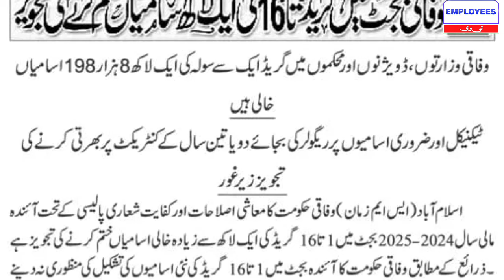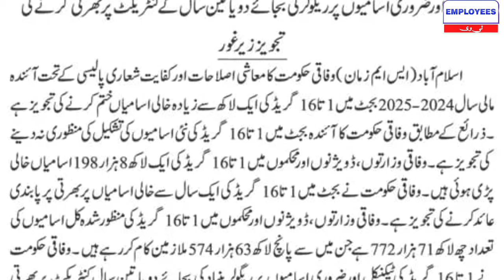Breaking News Scale one to Sixteen Govt Employees ون سے سالہ سکیل کے ملازمین کیلئے بڑا دھچکا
Breaking News Scale one to Sixteen Govt Employees ون  سے سالہ سکیل کے ملازمین کیلئے بڑا دھچکاBreaking News Scale one to Sixteen Govt Employees ون  سے سالہ سکیل کے ملازمین کیلئے بڑا دھچکا